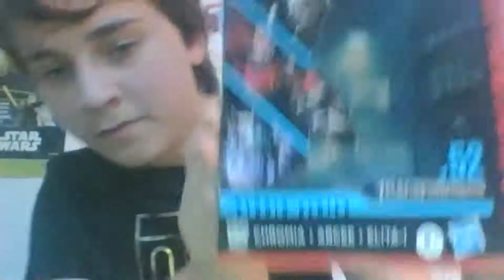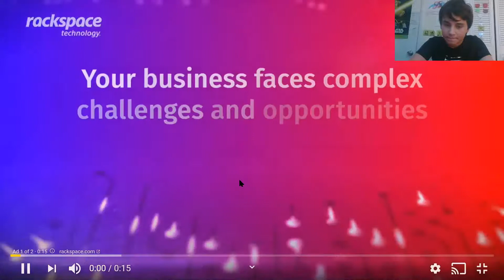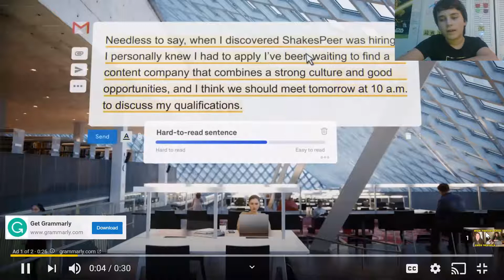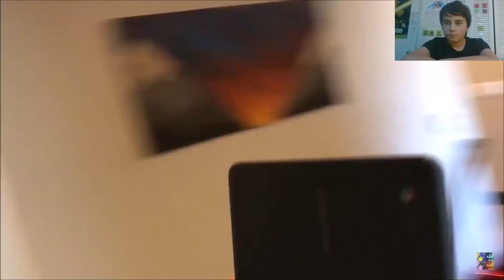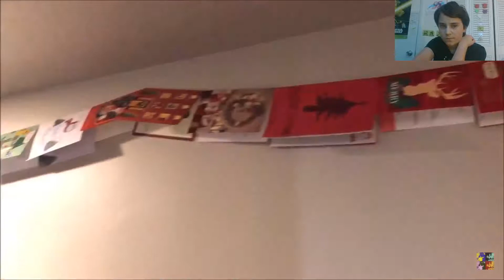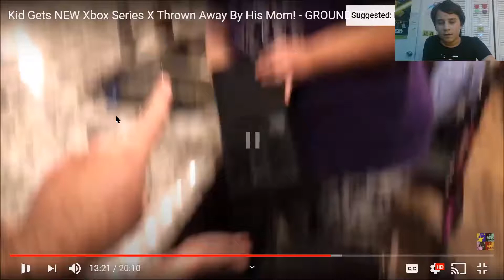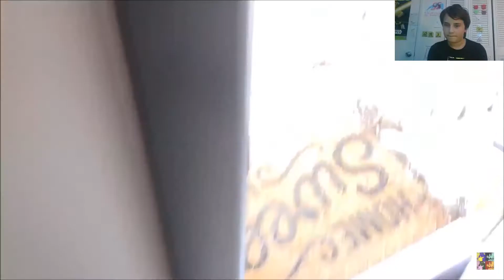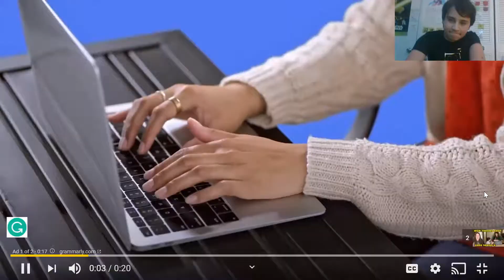This Kids Mom Threw Out A Brand New Xbox Series X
this video is pretty self explanatory this kids mom threw out a brand new x-box series x